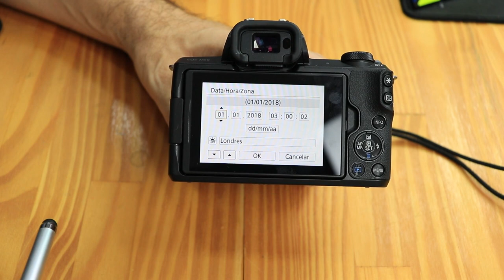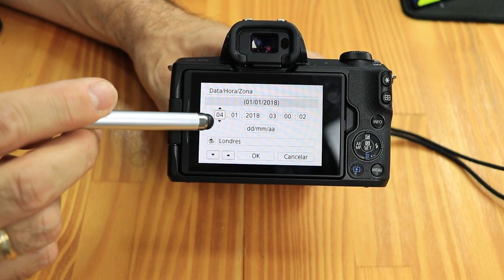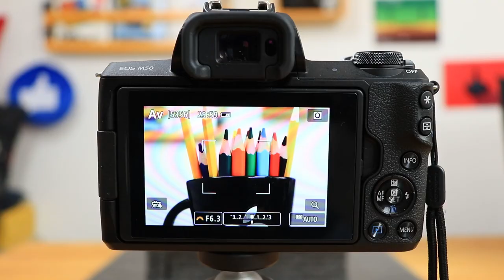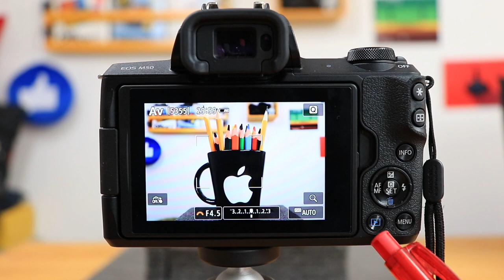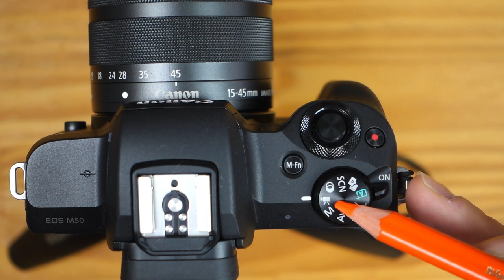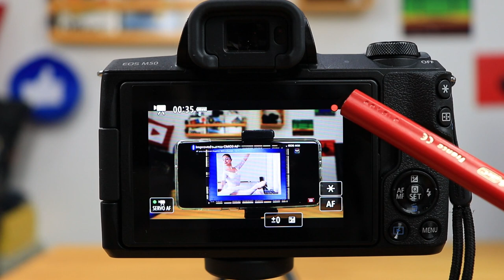Canon M50 Tutorial Iniciantes Montar Lentes Fotografar Gravar Vídeo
Canon M50 Tutorial para Iniciantes : para quem acabou de comprar uma Canon EOS M50 e não faz nem ideia por onde começar com ela -  quer saber como montar as lentes e tirar as primeiras fotos e gravar os seus primeiros vídeos ? Então este tutorial é para vc.
Nele eu  estou dando sequência a uma série de vídeos aqui no canal FALANDO TUDO  sobre a Canon EOS  M50.
Este é um tutorial da Canon M50 bem detalhado para vc saber como usar melhor a sua Canon M50.
Depois que vc assistir a este tutorial em português para a Canon M50 vc já vai pode sair  tirando suas fotos sem problemas.
Abs
⏱️TIMESTAMPS⏱️
 01:07 Como Montar a Lente na M50
 03:13 Colocar Bateria e Cartão de Memória na Canon M50
 05:17 Ligar a Câmera Canon M50
 05:31 Ajustes Inciais - Data -Hora etc
 06:35 Destravar a Lente da Canon M50
 08:00 Preparar para Fotografar
 09:00 Fotografando com a Canon M50
 09:49 "Dando Zoom" na Canon M50
 11:20 Visualizar a Foto Tirada
12:00  Gravação de Vídeo com a Canon EOS M50

Adaptador para colocar Lentes EF-EF-S na M50, M200 etc

🔴  OUTRAS CÂMERAS, LENTES  E ACESSÓRIOS QUE EU RECOMENDO

Mini Tripé Manfroto

Tripé Ulanzi MT 08

Suporte Adaptador Triplo Para Sapata ULANZI